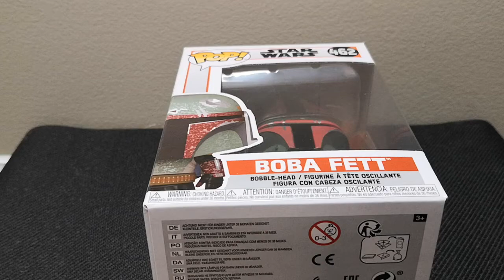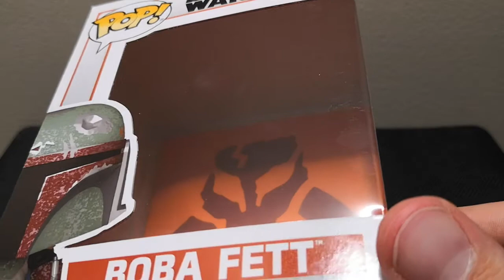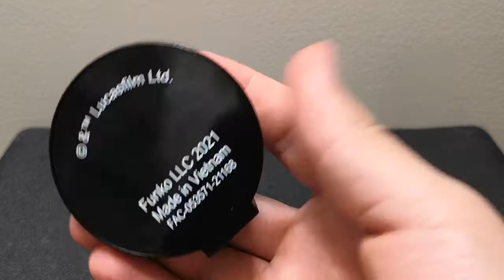THE MANDALORIAN BOBA FETT STAR WARS UNBOXING FUNKO POP (ASMR)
Complete Funko Pop unbox of The Mandalorian Boba Fett. What an amazing design